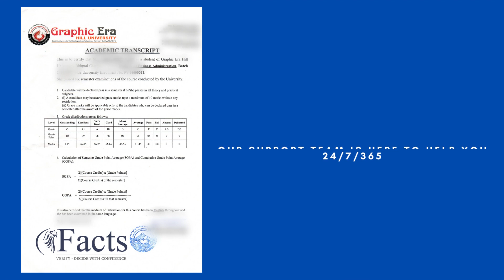How do I get my transcripts from Graphic Era Hill University?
Each set of transcripts from Graphic Era Hill University (three campuses), Bhimtal & Dehradun is issued in a separate sealed and stamped/signed envelope.

FACTS Transcripts is the trusted source for education verification offering nationwide degree verification, collections transcripts.

Upload your documents and submit your application.
We arrange your transcript from your University and deliver it to your recipients.